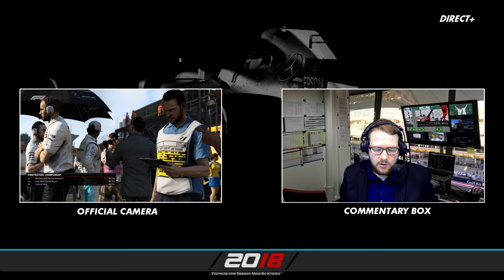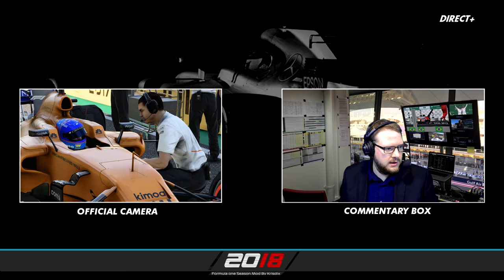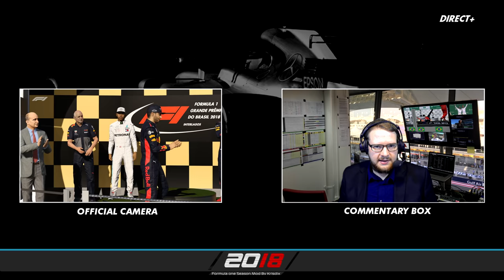F1 2017 - Carrière - S2E19 : PRESSION PSYCHOLOGIQUE [RoleplayTV]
➥ Réseaux

➥ Partenaires

➥ Configuration